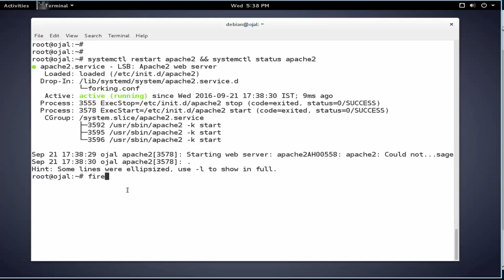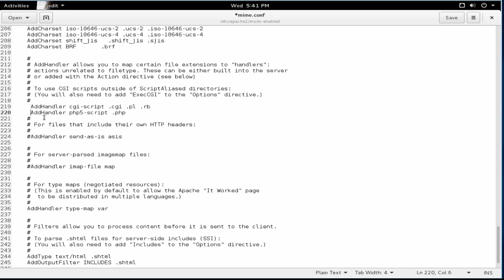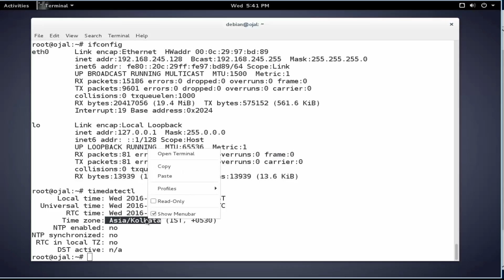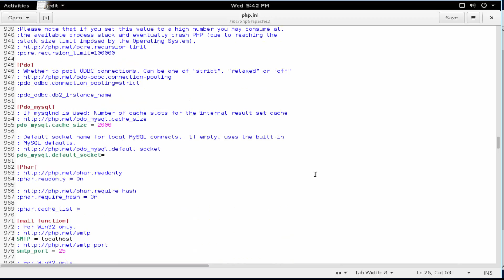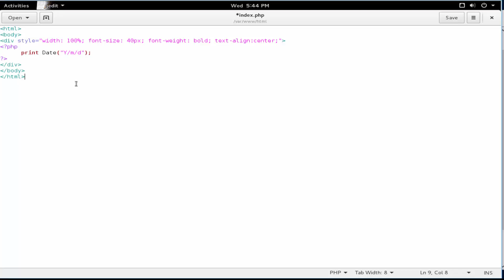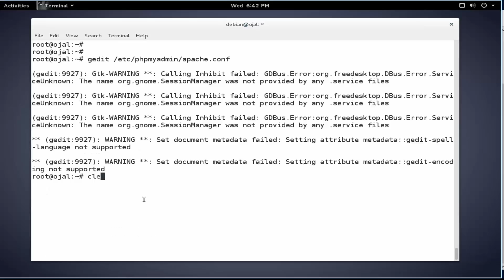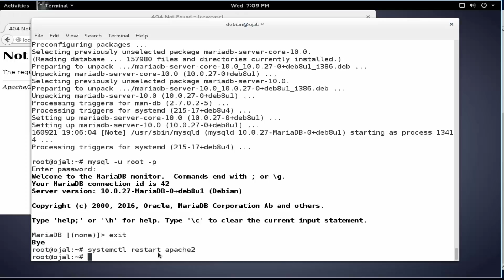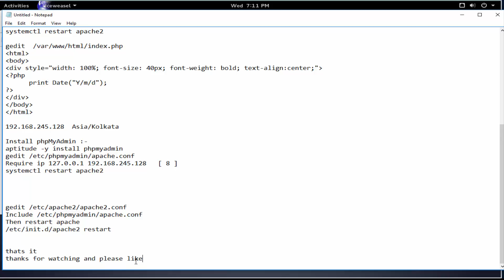phpMyAdmin install and configure in debian 8.5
quick notepad tutorial | in this video tutorial you will learn how to phpMyAdmin install and configure in debian 8.5